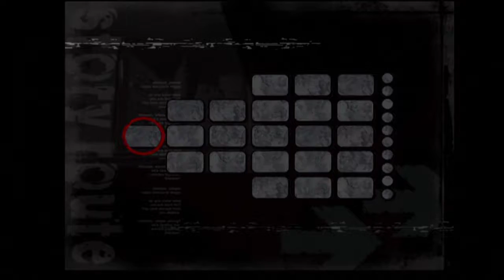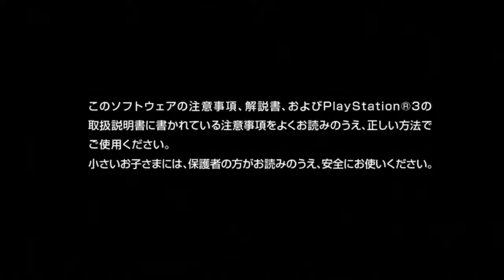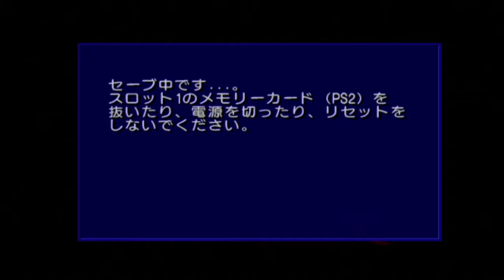[2017-03-17] J Kim's games [Shadow the Hedgehog]-1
Broadcasting ramdom games